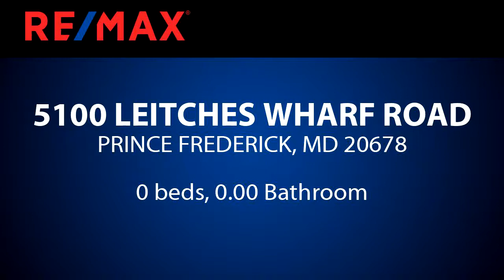Home for sale - 5100 LEITCHES WHARF ROAD, PRINCE FREDERICK, MD 20678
AMAZING!  90+/- acres of  riverfront within 5 min of hospital, business, restau.. Possible to create 3 WATERFRONT bldg. lots. 2 valid percs, 3rd lot had old tenant house,work with existing footprint.  Could create 2 parcels with little to no subdivision process.  Is in Ag Pres,15 TDRs convey.  Hunt, fish, boat, farm, unlimited possibilities. Fabulous family compound potential!.

Bedrooms: 0
Bathrooms: 0.00
Square Feet: 0
Price: $1,595,000